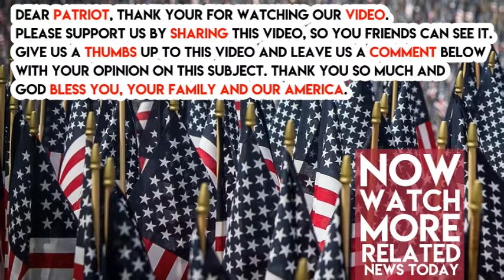Media Silent As Gold Star Mother Reveals Horrific Thing Obama Did After Marine Son Died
While the media has been up in arms over another phony scandal involving President Trump, they keep missing the real stories out there.

They have no interest in reporting any fact that goes against their cozy little anti-Trump narrative.

The media has turned into shills for an idea or political party and is relentless in pushing their story lines.

But every once in a while the truth sneaks in and exposes them. Like what just happened when a gold star mother came forward and revealed the horribly insensitive thing Obama’s admin did to her after her Marine son died in Afghanistan.

Julie Schrock, whose son, Cpl. Max Donahue died at age 23, told the sad truth to the New York Post and Obama is not happy.

She said, “I’m a Gold Star mother and it pains me to see what is happening. The media bias is obvious to anyone willing to dig a little deeper than just believing what they hear on the news.”

Correct. They take a political hack like Frederica Wilson’s word for it and don’t care for the truth.

If they had cared for the truth they would have made what this gold star mother said next their headline, because it is a real scandal.

“When my son died, then President Obama not only made no effort to reach out, but the condolence letter we received was signed by a computer. He didn’t even sign the letter!”

But it gets worse,

“Then, when I received multiple copies of the letter, I was told there was a computer ‘glitch’ that wasn’t fixed yet so more would probably keep coming and I should just throw them away. Not even a Sorry!”

She had to keep getting the same heartbreaking letters day after day reminding her of the tragedy and they didn’t apologize let alone fix it?

“I anonymously reported this to our local news station, which ran it one time versus the three days of Trump mishandling of a Gold star condolence. Sad and hurtful to say the least,” she concluded.

That should be the story not what Frederica says, don’t you think?